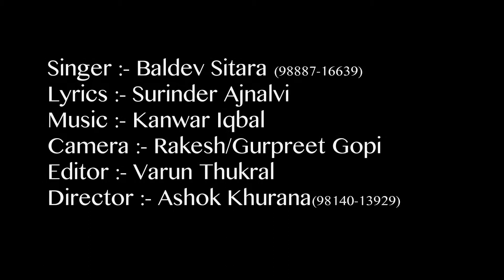Tur Chaliya Main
Singer :- Baldev Sitara
Director :- Ashok khurana